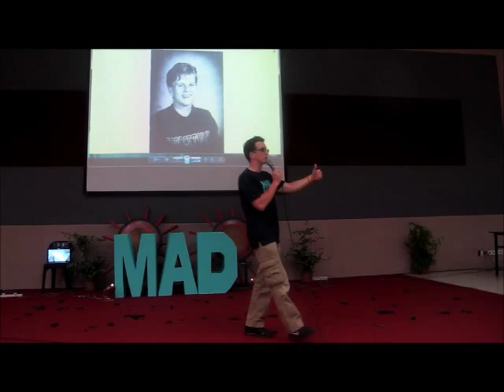MAD Revolution Malaysia USM Keynote Speaker Joe Fingerhut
Universiti Sains Malaysia hosted MAD Revolution in March 2015, with keynote speaker Joe Fingerhut.